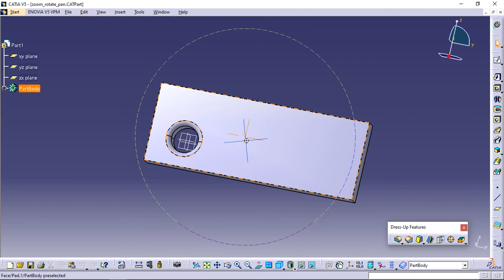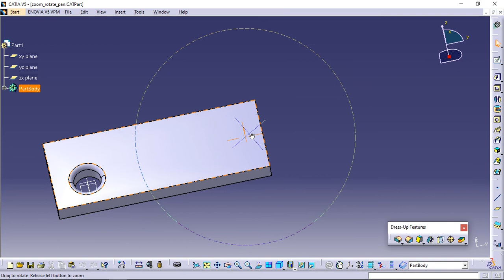CATIA V5 - MOUSE PAN / ZOOM / ROTATE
This quick reference video is about using mouse buttons and actions for easy pan, zoom and rotate in Catia V5.